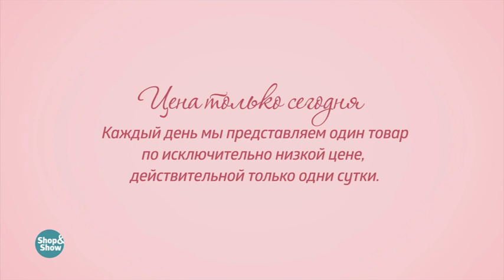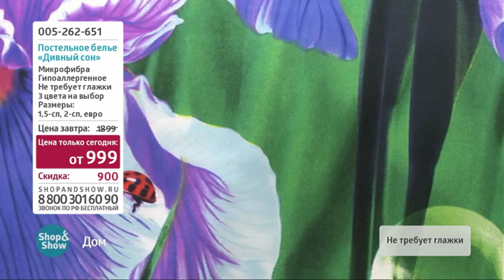Комплект постельного белья «Дивный сон». Shop & Show (Дом)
[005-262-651] Комплект постельного белья «Дивный сон» (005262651)